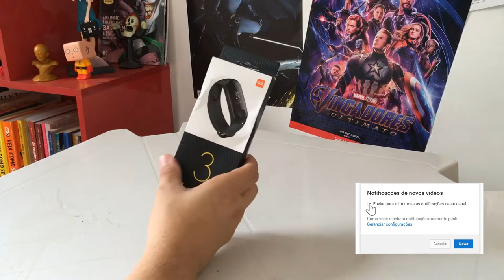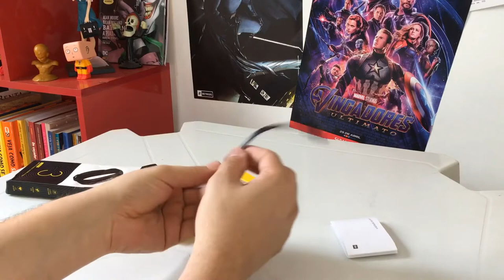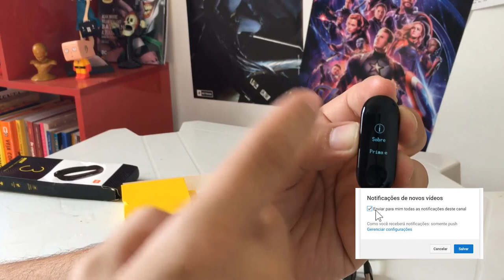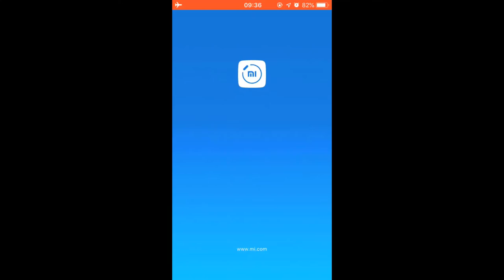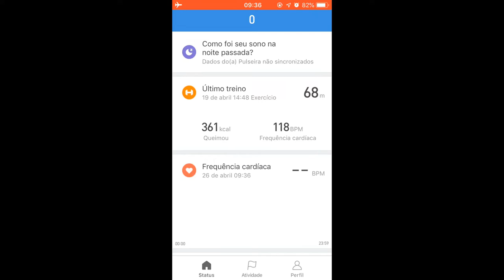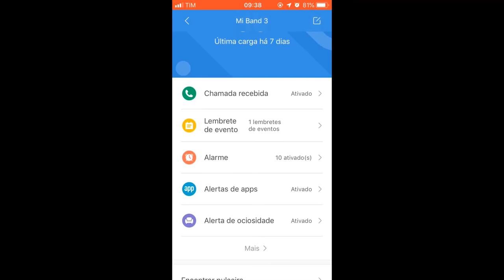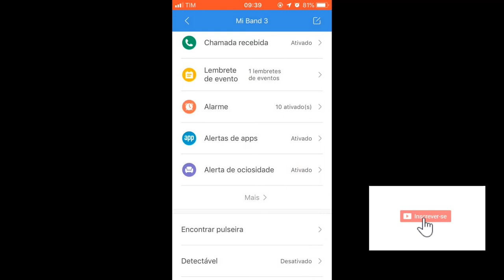Xiaomi Mi Band 3, A Melhor Smartband (UMA PULSEIRA INTELIGENTE DE QUALIDADE)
▶ SEJA MEMBRO DO CANAL E GANHE BENEFICIOS